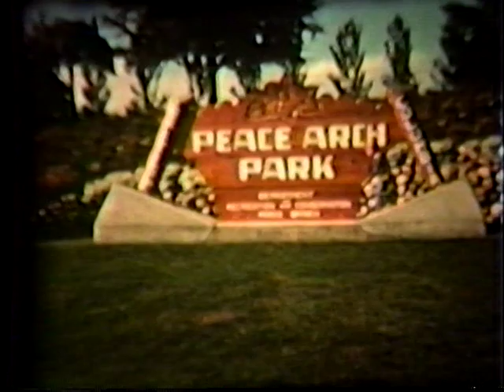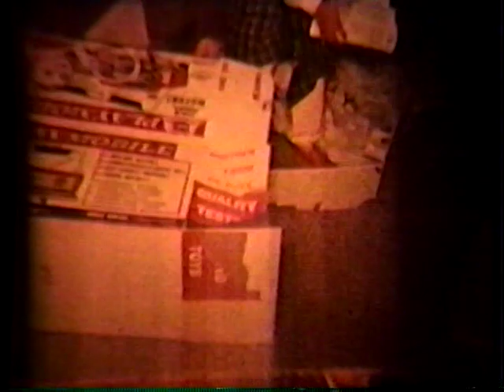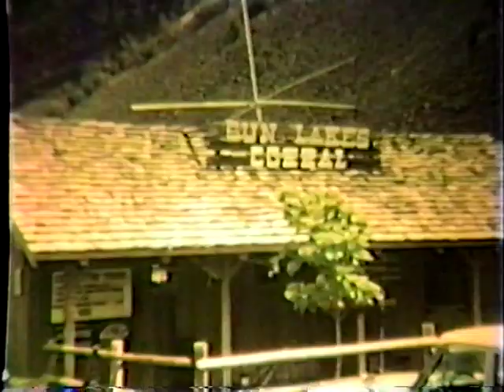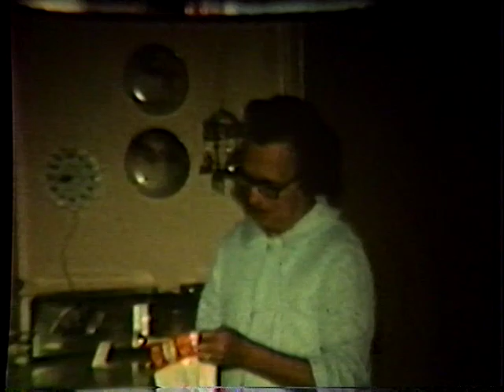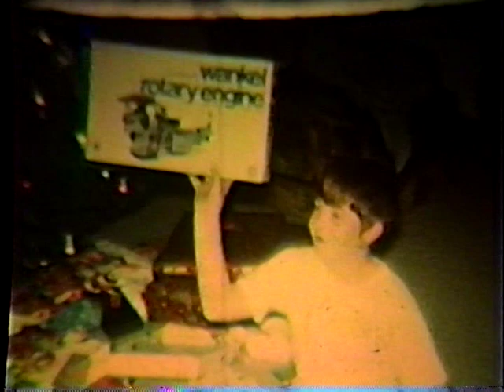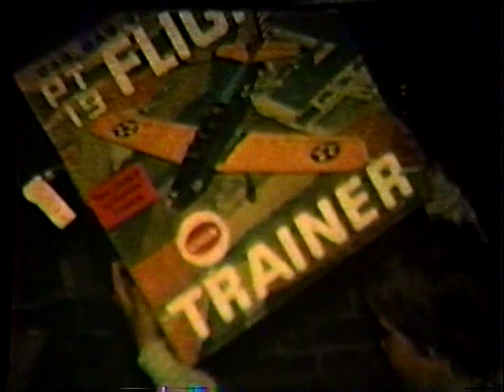Ward Family Movies Part 1